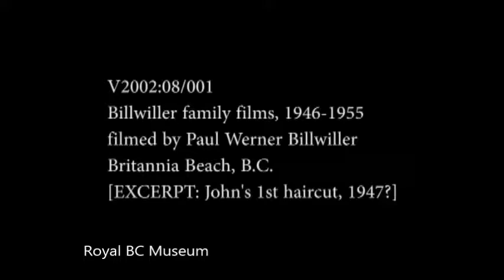John's First Haircut (ca. 1947) - RBCM AAAA2975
John Billwiller's first haircut, ca. 1947, was filmed in Britannia Beach by John's father, Paul W. Billwiller. Edited excerpts from BC Archives item AAAA2975 at the Royal BC Museum.